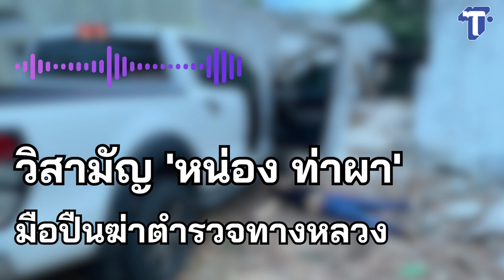วิสามัญ 'หน่อง ท่าผา'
มีรายงานความคืบหน้า เจ้าหน้าที่ตำวจชุดไล่ล่า นายธนัญชัย หมั่นมาก อายุ 45 ปี หรือหน่อง ท่าผา ผู้ต้องหาที่ก่อเหตุยิงพ.ต.ต.ศิวกร สายบัว สว.ส.ทล.1 กก.2 บก.ทล. เสียชีวิต และ พ.ต.ท.วศิน พันปี รอง ผกก.2 บก.ทล. บาดเจ็บสาหัส ที่บ้านพักต.ตาก้อง อ.เมือง จ.นครปฐม คืนวันที่ 6 ก.ย.ที่ผ่านมา ขณะที่นายประวีณ จันทร์คล้าย หรือกำนันนก ได้เข้ามอบตัวหลังถูกออกหมายจับ “เป็นผู้ใช้ให้ผู้อื่นกระทำความผิดฐานฆ่าผู้อื่นโดยเจตนา และพยายามฆ่าผู้อื่น”